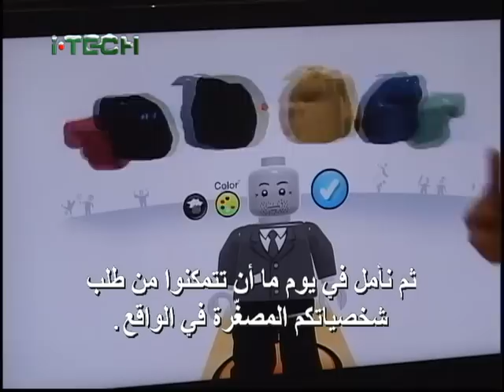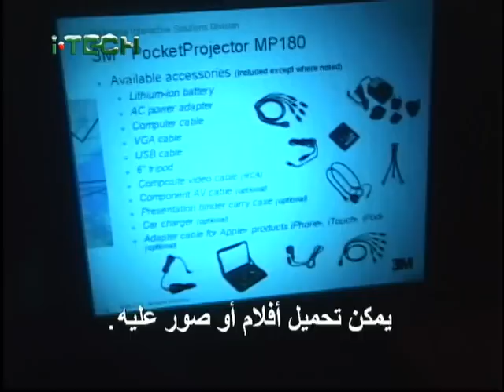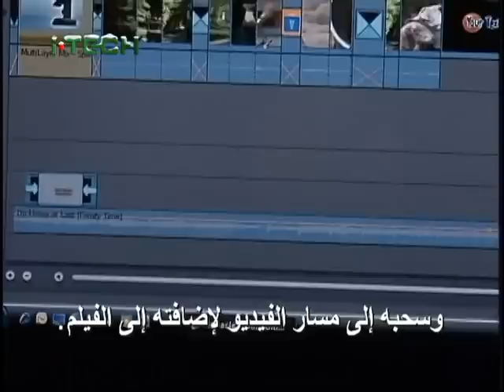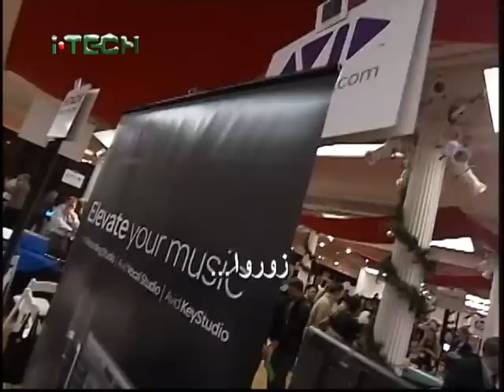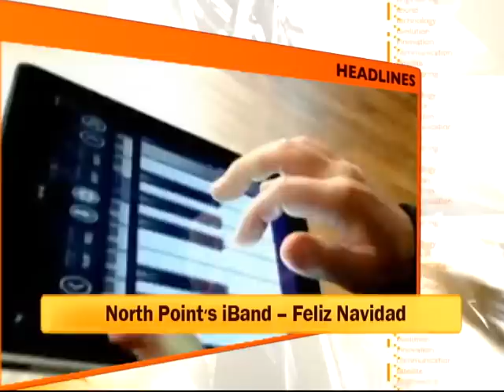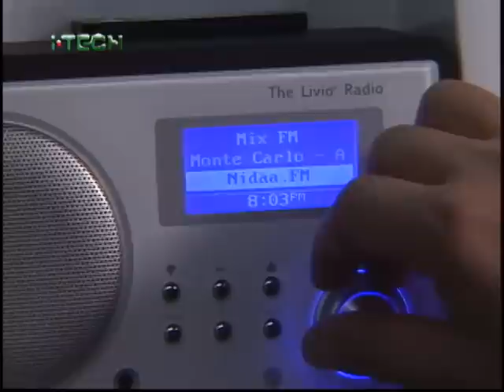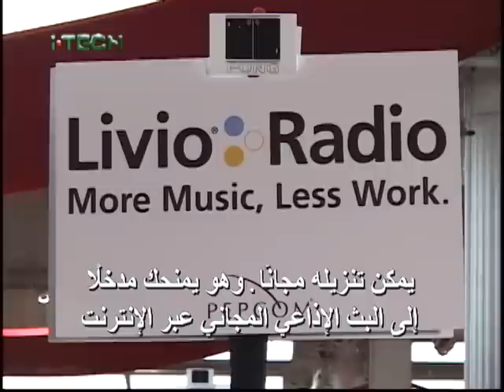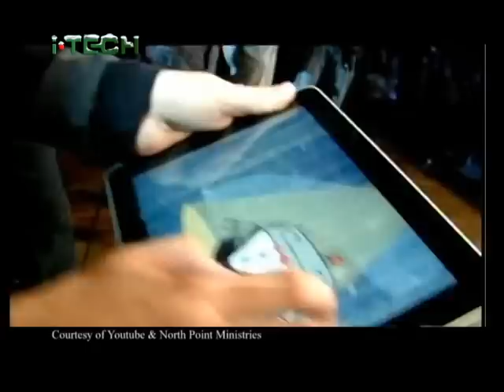i-Tech: 2010 Holidays Special Tech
i-Tech on Alhurra TV -- 2010 Holidays Special Tech: LEGO Universe: Online Adventures - 3M: Pocket Digital Projectors - AVID: Pinnacle Studio & Vocal Studio -           SKYPE: Group Video Calling - Livio Radio: Internet Radio Stations -- A Musical Greetings Card from i-Tech team

آي تك عبر قناة الحرة -- خاص بمناسبة الأعياد 2010 : لعبة ليغو التقليدية على الشبكة -- ثري أم: كاشف ضوئي رقمي للجيب -- آفيد: أسليب وبرامج لتوليف الفيديو والموسيقى -- أتصال لعشر أشخاص معا على سكايب -- جهاز راديو تقليدي لأذاعات الأنترنت حول العالم -- بطاقة معايدة موسيقية من فريق عمل آي تك